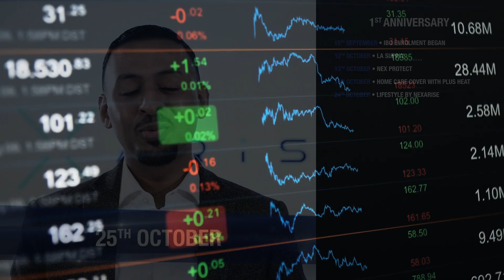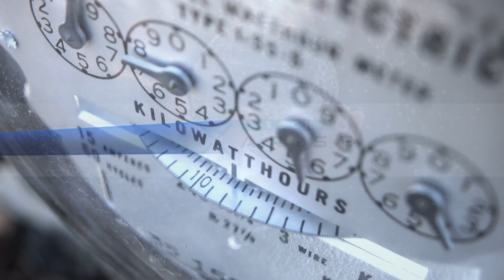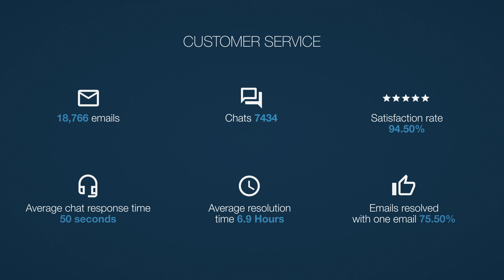One Year Anniversary NeXarise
🎉 As we celebrate our 1 Year Anniversary, we look back at all the amazing events & moments that have taken place.

It’s been an amazing journey so far. We can confidently say, this is only the beginning.